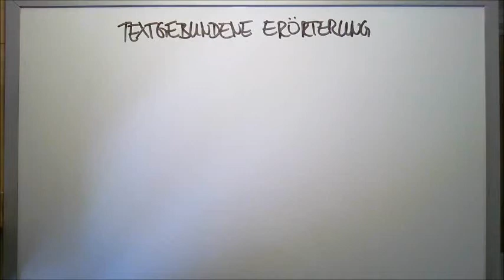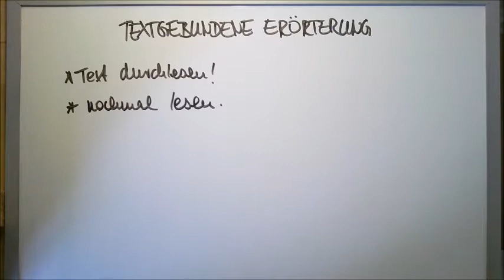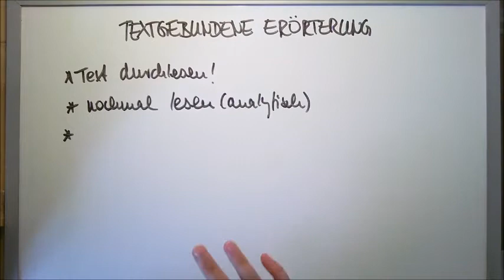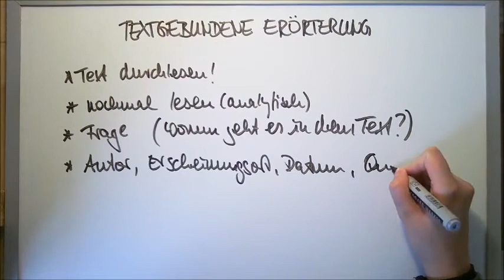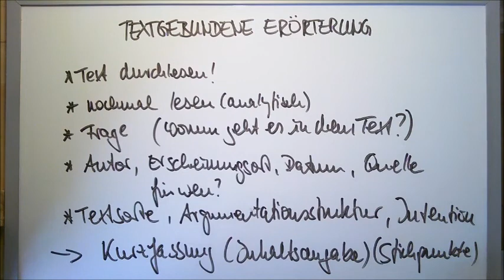Textgebundene Erörterung 3 Vorgehensweise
Die Erörterung ist eine essayistische Textform, in der die Kerntatsachen („Orte“ bzw. Topoi) eines Sachverhaltes herausgearbeitet und dargestellt werden, um dem Leser eine Urteilsbildung zu ermöglichen. In einer Erörterung kann ein eigener Standpunkt zu einer Fragestellung gefunden, ein Sachurteil abgeleitet und dies argumentativ mit Belegen/Beispielen begründet werden.